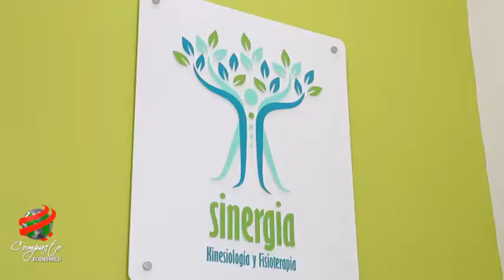COMPACTO ECONOMICO Sinergia Kinesiología & Fisioterapia